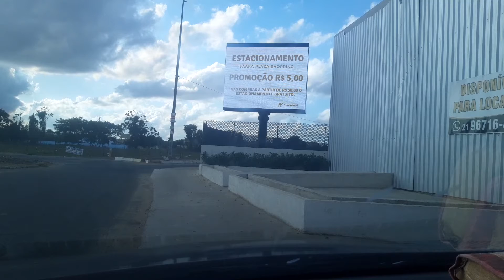TAPERA BR.101 /SHOPPING BOULEVARD/SHOPPING SAARA/(CAMPOS DOS GOYTACAZES RJ)